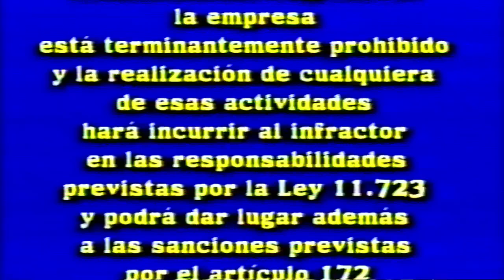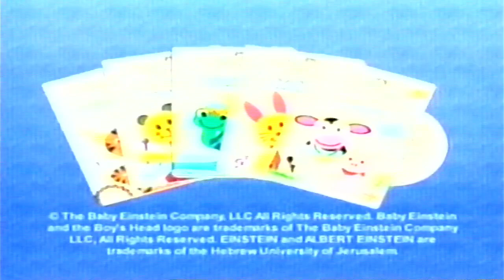Inicio VHS Los Increíbles 2005 (Argentina)